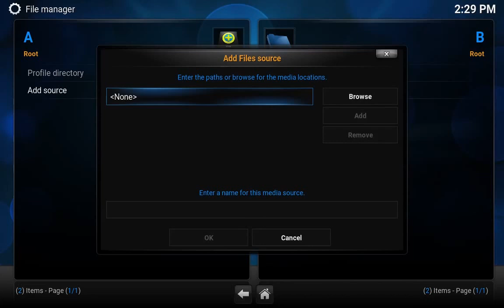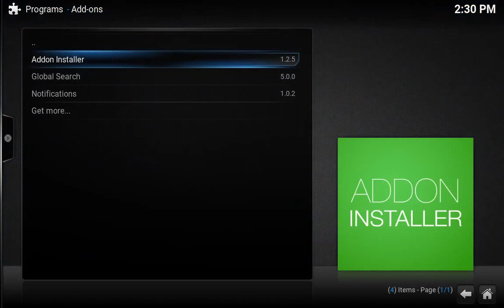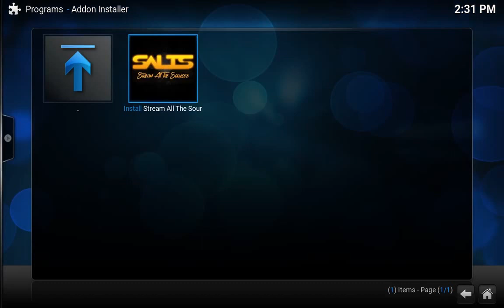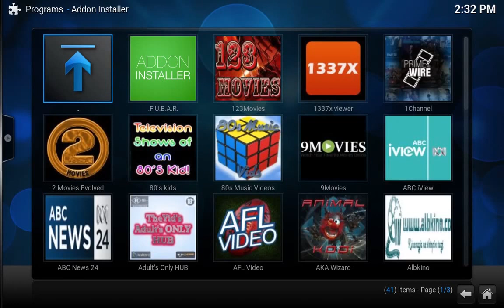Easy way to install multiple add-ons in Kodi XBMC, Phoenix, Velocity, Salts, Royal We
A quick video showing an easy way to add multiple add-ons in Kodi using the add-on installer from the fusion repo